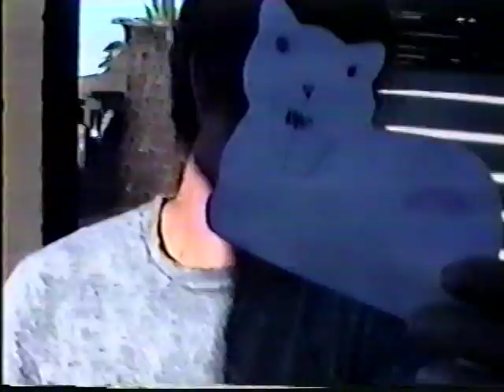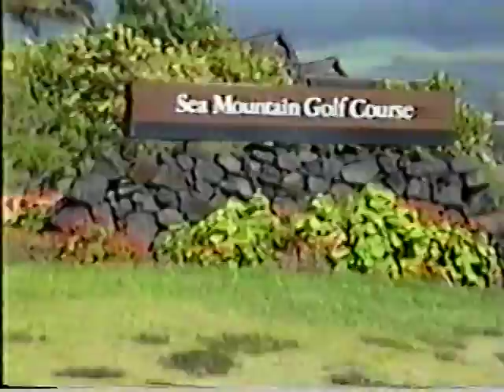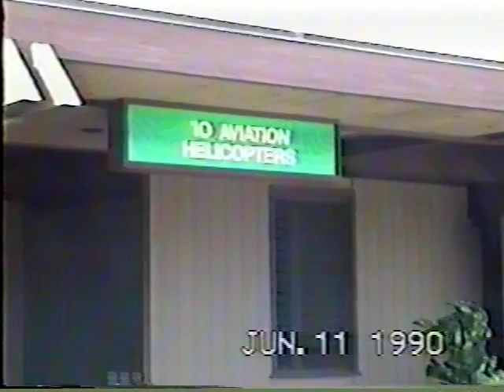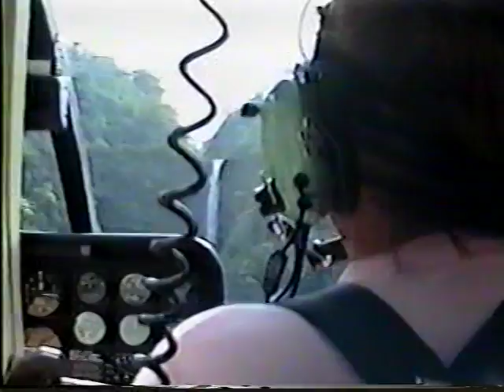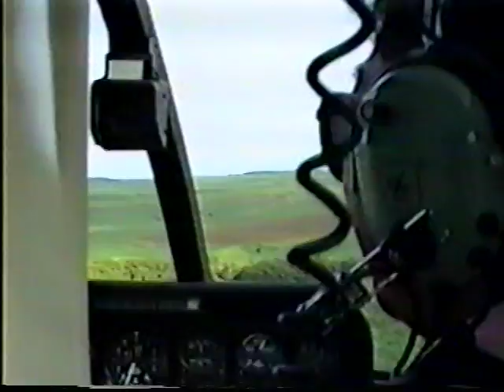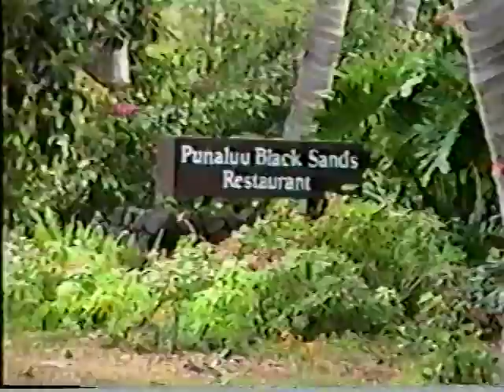Winn 10 - 1990 Hawaii - 1 of 3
1990 Hawaii - Beach, Volcano